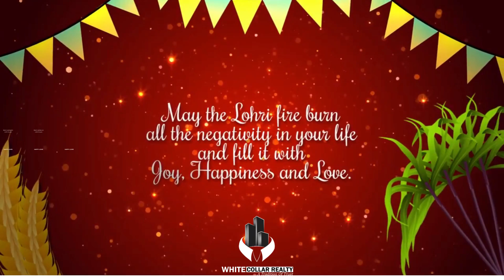Happy Lohri🔥 2023 From White Collar Realty